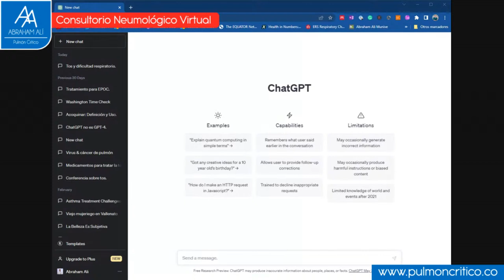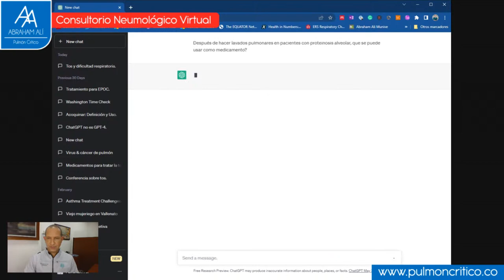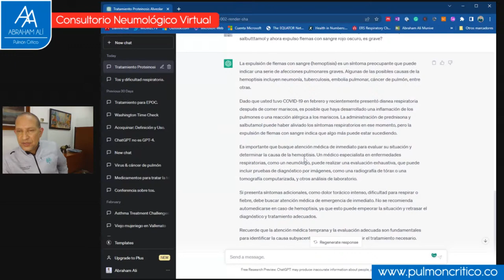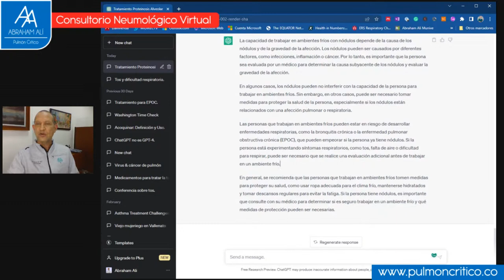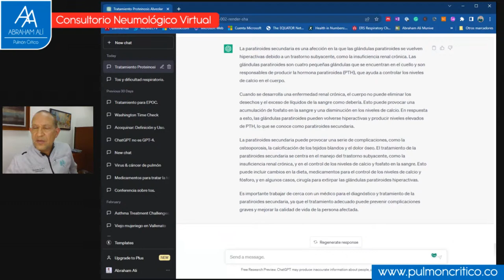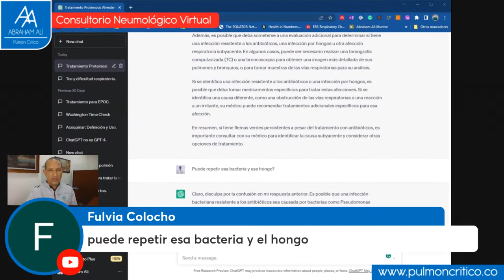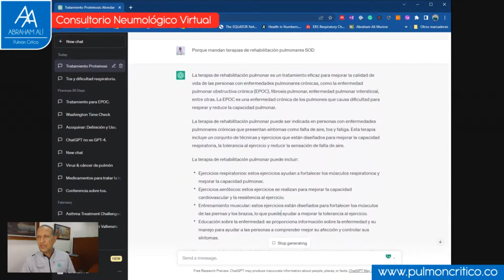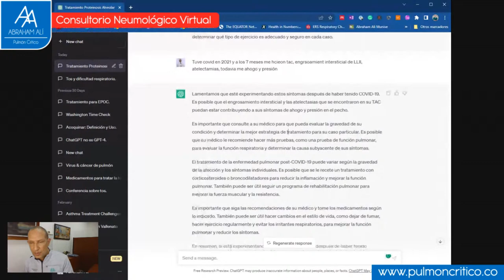Chat GPT versus Dr. Abraham Alí (Inteligencia Artificial vs Médico)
En este consultorio virtual el Dr. Alí responde las preguntas en vivo de sus pacientes y compara luego su respuesta con la de la inteligencia artificial del Chat GPT. Para poder juzgar la aplicabilidad de una y otra forma de interactuar con los pacientes que tienen necesidad de respuesta.

El autor de este video es Abraham Alí Munive, médico internista, neumólogo e intensivista. Trabaja actualmente como Director Médico de la Fundación Neumológica Colombiana docente de las Universidades del Rosario y la Sabana en Bogotá Colombian.